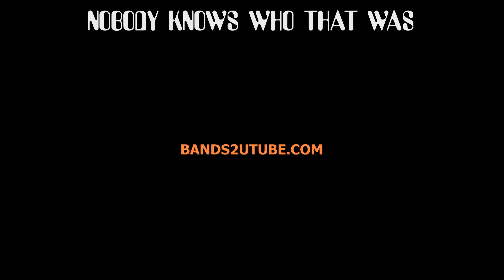The Penny Dogs And Walking Skeleton Live Houston Inn Houston Renfrewshire Scotland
Penny Dog's version of Oasis's big hit.Wonderwall. But who's the walking skeleton!

More info...

Title Music..